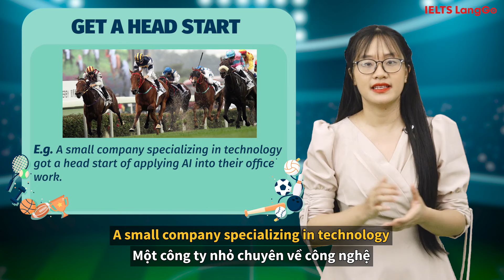Tự học IELTS Vocabulary: Bộ thành ngữ thông dụng trong tiếng Anh chủ đề: Sports - IELTS LangGo